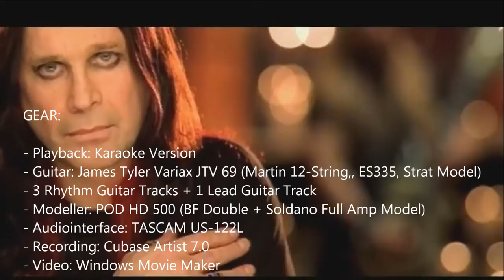Best Dreamer / Ozzy Osbourne - Guitar Instrumental EVER ! ! !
Njoy & Thx for watching :-) Listen to wolbai-Music on Spotify My SoundCloud-channel